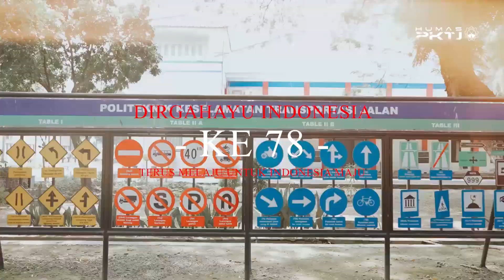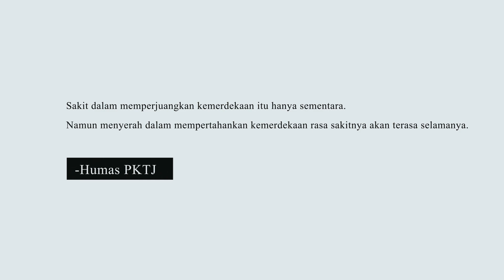DIRGAHAYU REPUBLIK INDONESIA KE- 78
Salam Prestasi!
Salam PKTJ Hebat!

Halo

"Di tanah Nusantara yang subur gemah ripah,
Bersinar cahaya semangat, cita-cita yang jaya,
Kemerdekaan terpancar dari jiwa-jiwa merdeka,
Indonesia, negeri berdiri teguh di bawah langit biru.

Mereka yang berjuang, pahlawan sejati,
Bersatu padu melawan penjajah yang datang mendekati,
Dengan semangat kebersamaan dan tekad yang teguh,
Mereka menegakkan bendera Merah Putih, harapan yang murni"

Dirgahayu Republik Indonesia yang ke-78. Hari kemerdekaan ini mengingatkan kembali bahwa kita adalah bagian dari bangsa yang besar dan patut dibanggakan.
HUMAS PKTJ
Tegal-Jawa Tengah